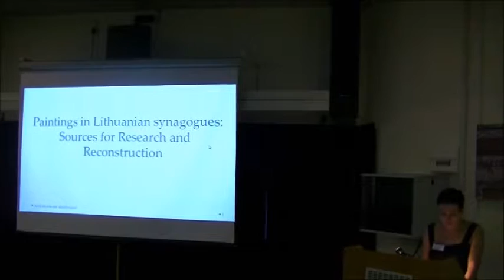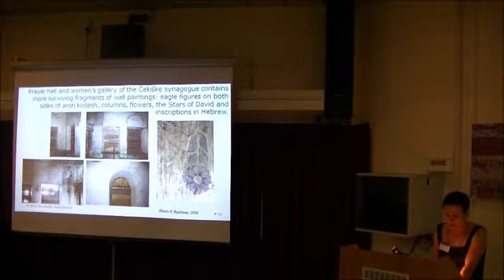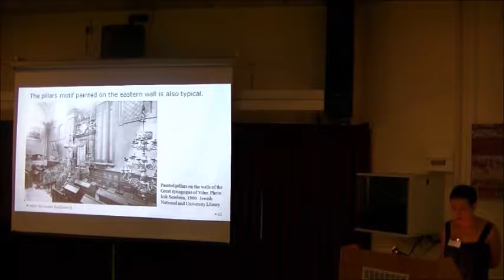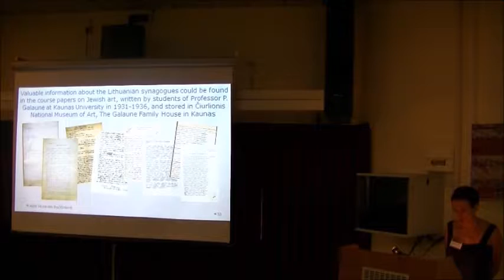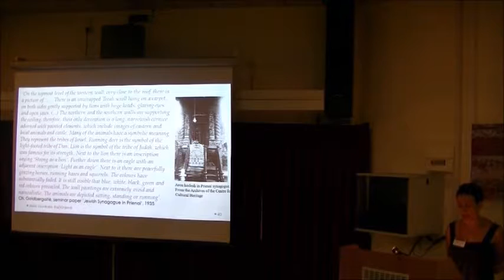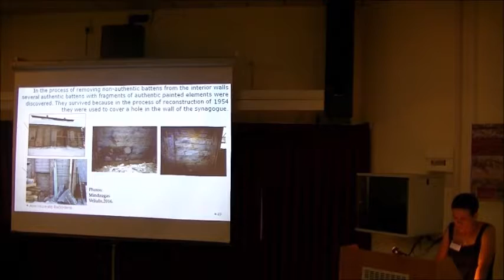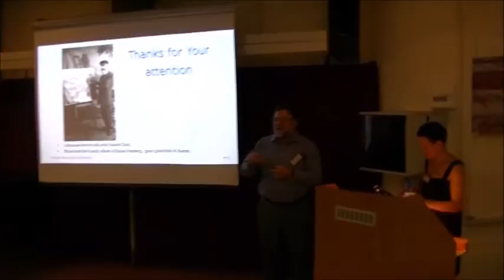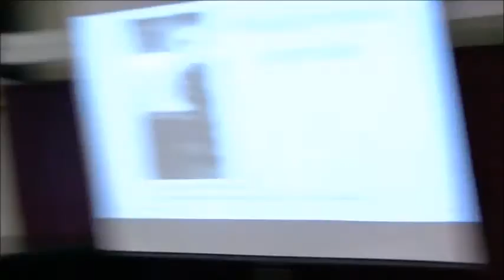Dr. Aiste Niunkaite "Paintings in Lithunian Synagogues: Soucers for Research and Reconstructing"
A paper given at the International Workshop "Synagogue Wall Paintings: Research, Preservation, Presentation", 13-14 September, 2016, organized by the Center for Jewish Art at the Hebrew University of Jerusalem and supported by the David Berg Foundation.